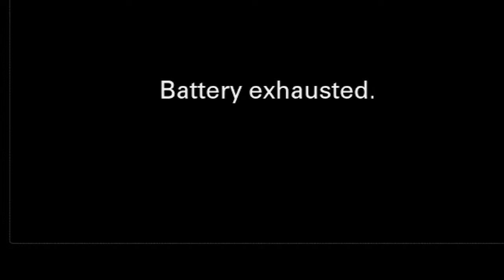SEERAH OF THE PROPHET | Lesson 2 | Ustadh Yahya Raaby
Live from Masjid Darussalam Southall